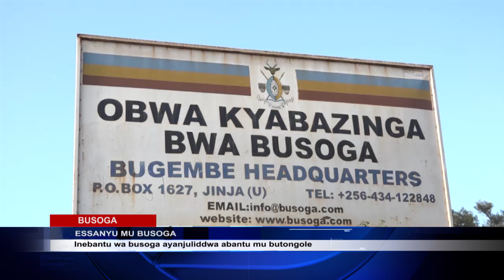KYABAZINGA YEESUNGA MBAGA KATI